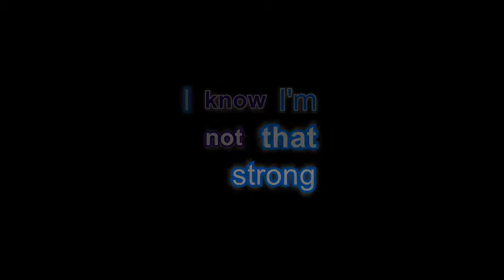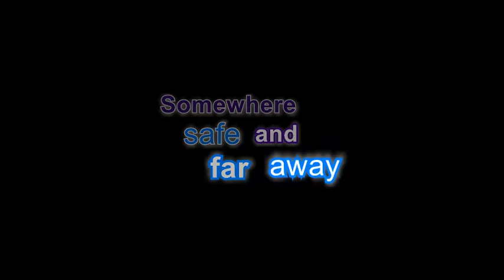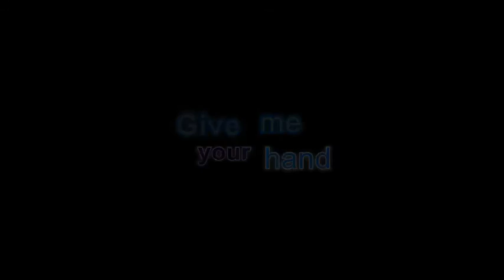Ken Natel - Nimeamka (Official Lyric Video) | Destined Safari Album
Ilux Media as Wizzle Entertainment presents the Official Lyric Video of ' Nimeamka' by Ken Natel from the Destined Safari Album

Singers: Ken Natel, WiMbo
Producer: Crazy Monkey, Natel On The Beat
Songwriter: Ken Natel

Lyrics:

Nimeamka, kichwa kinauma, mbona nina njaa
Nimeamka, na jua linawaka, na jana imepita
Wahenga walisema yeah, huezi paka mbwa rangi
Wahenga walisema yeah, huezi chezea mbuzi gitaa
Na wenye masikio watasikia
Nimeamka, machozi nayafuta ili nione siku njema
I know I'm not that strong, but it won't be for long
I know I'm not that strong, please help me sing along

Won't you give me your hand, give me your hand
Take me to a better place
Somewhere safe and far away
Somewhere safe and far away from here
From here

Machungu ninayo ya hisi hayasemeki
Na wenye roho safi watasaidia

From here